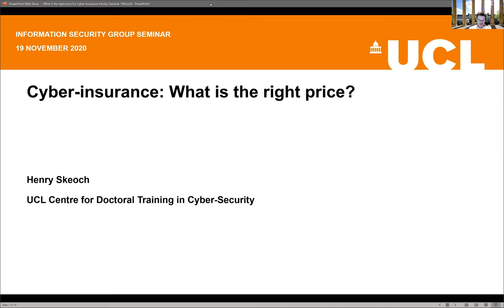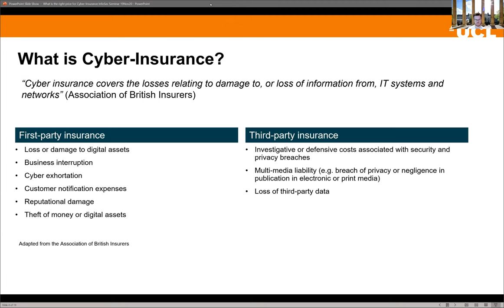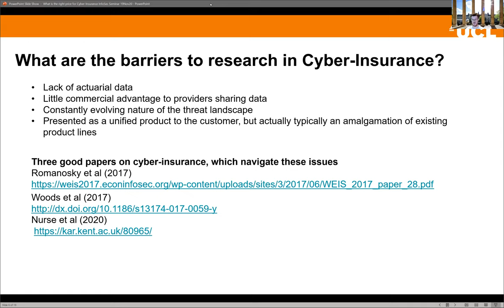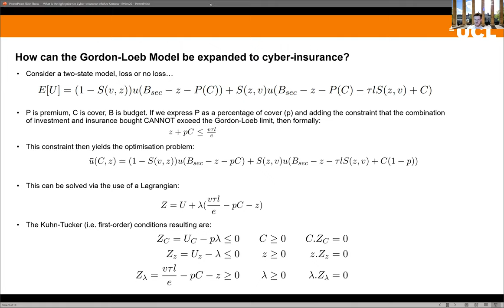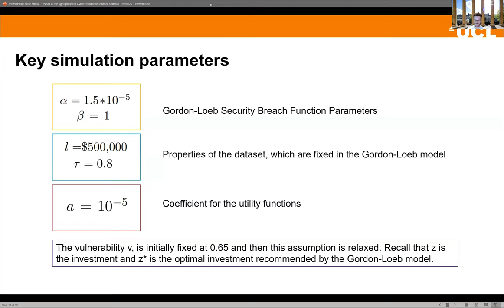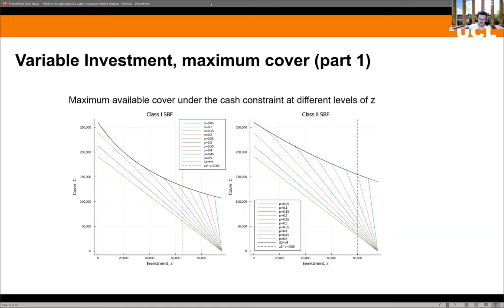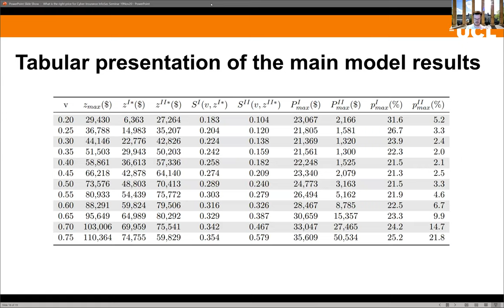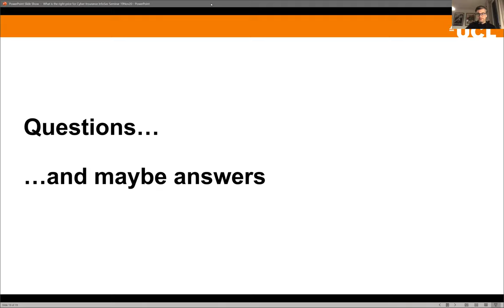Cyber-insurance: what is the right price? - Henry Skeoch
UCL Information Security Research Seminar on 19.11.20
Topic: Cyber-insurance: what is the right price?